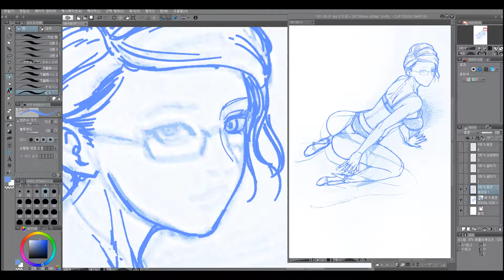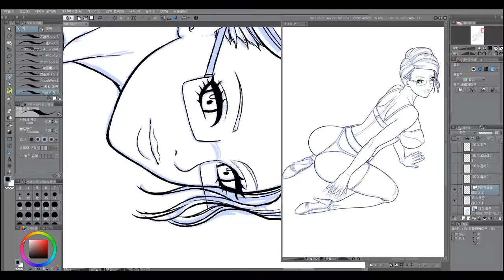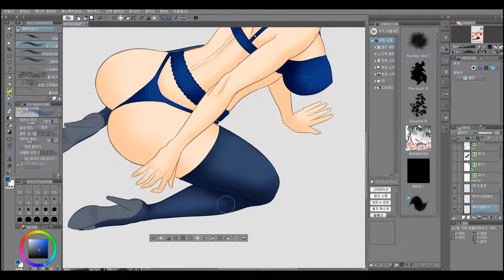speed painting - drawing girl